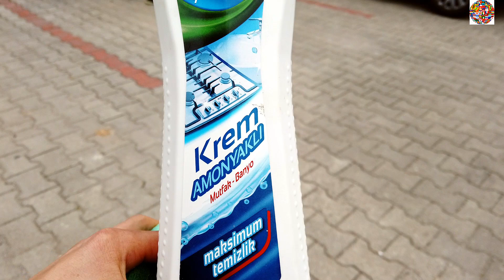GÜNE ÜZÜCÜ HABERLE BAŞLADIK...EŞİM ARBAYLA KAZA YAPTI...